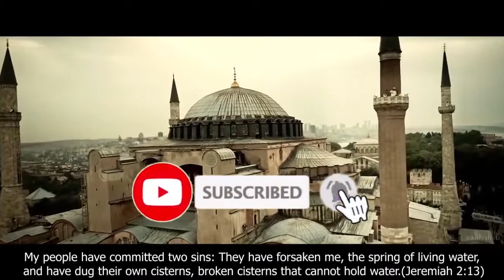THE TURNOVER RESURRECTION | UNIVERSAL TRUTH